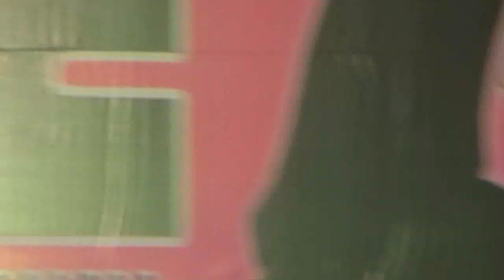Otakuzine 2010 Anime singer 4